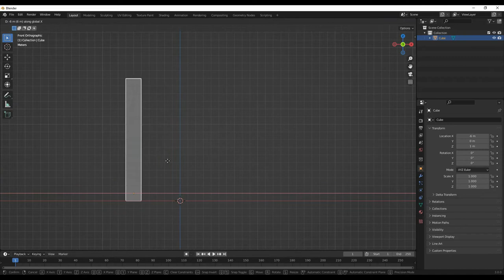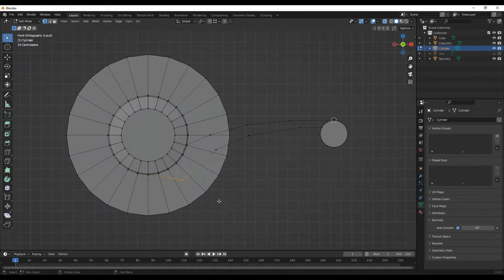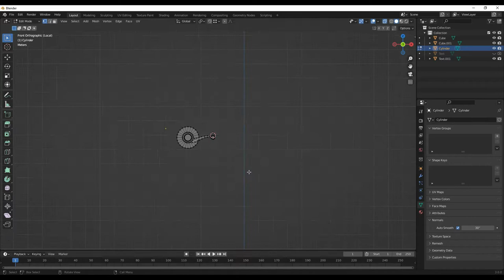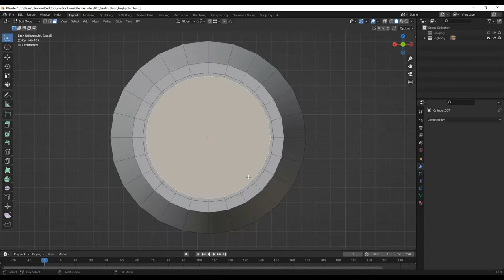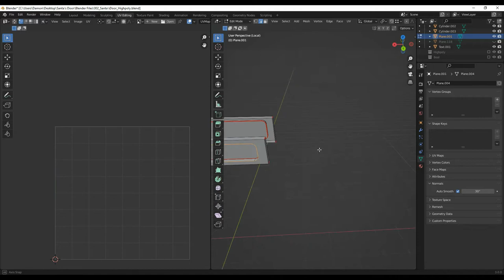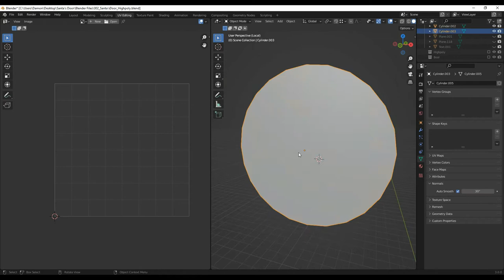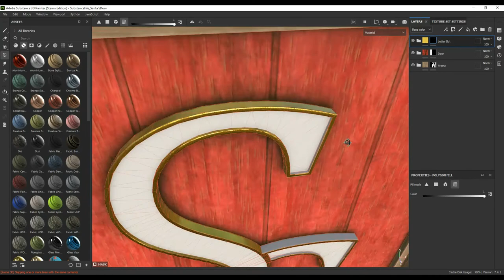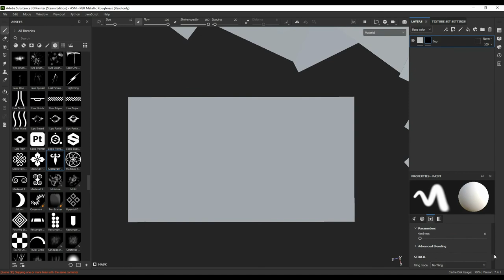3D Modeling Santa's Door - 🎅 - Blender 3.0 & Substance 3D Painter Timelapse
Blender 3.0 Modeling Timelapse & Substance 3D Painter Texturing Timelapse
In this Video I show you my 3D modeling process for Modeling , UV unwrapping and Texturing Santa's Door using Blender 3.0 and Substance 3D Painter.

After watching a few Christmas movies I had the idea to model Santa's House Door :)

Programs Used:
Modeling - Blender 3.0
Texturing - Substance 3D Painter